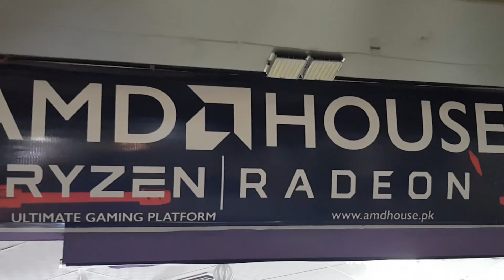BEST BUDGET Gaming pc build in Pakistan🔥|| Ryzen5 PC build in 2023🔥|| PC Build with Games bechmark🔥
In this video we build a Ryzen 5 gaming pc build with games bechmark.

Best Budget Gaming PC Build in PAKISTAN with Games Benchmarks || 75k Gaming pc Build || AMD House
Shop Name : AMD House
Address : shop no M-50 1st floor Midway center, Rawalpindi